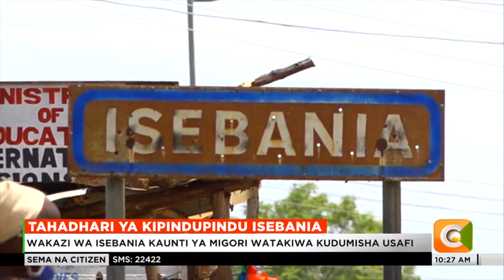Wakazi wa Isebania kaunti ya Migori watakiwa kudumisha usafi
Wizara ya Afya kaunti ya Migori imetoa tahadhari Kwa wenyeji wanaoishi katika mpaka wa Kenya na Tanzania katika eneo la Isebania kuzingatia usafi kufuatia mkurupuko wa kipindupindu katika eneo la Tarime nchini Tanzania.